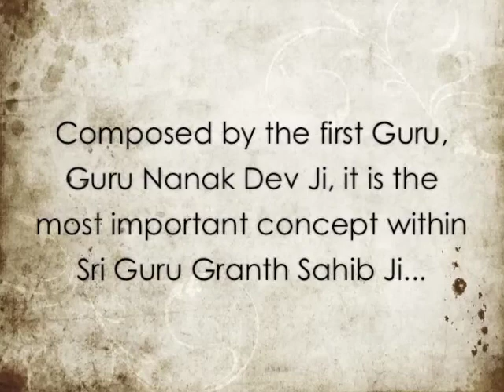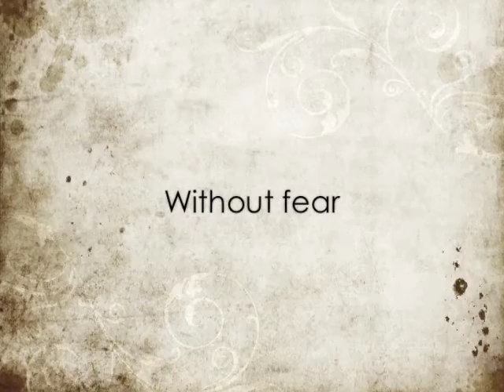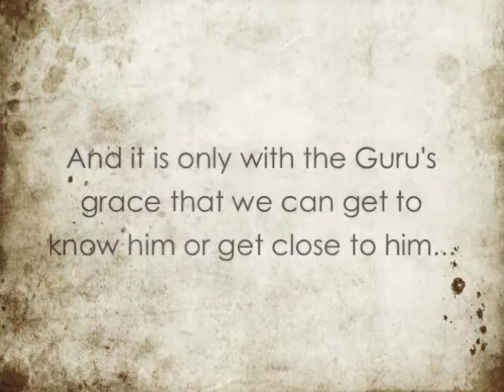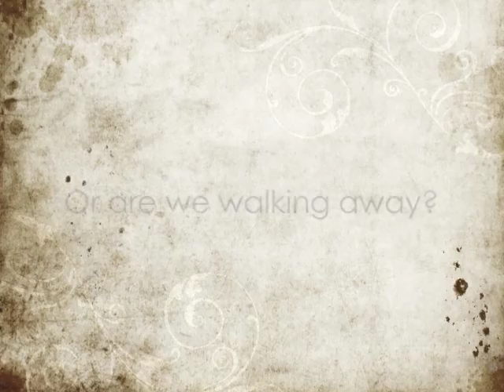Mool Mantar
Society's Pain Relief. The the mool mantar is the beginning of the Jap Ji Sahib.